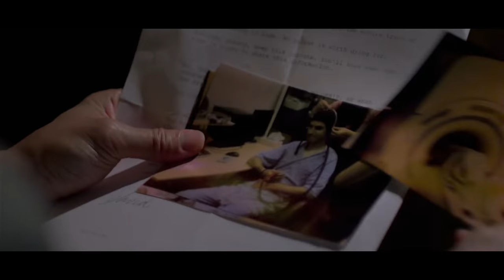Rumor from Ground Control | Trailer | HD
Don't be come the story.
A local female investigative journalist uncovers the mysterious death of an astronaut.

Starring:
Lexi Moeller, Chase McGuire, Megan Le, Marc Anthony Samuel, Pete Gardner, Michael B. Silver, Amy Goddard, Charley Rossman, Nakia Secrest, Kyle Colerider-Krugh, Mary Manofsky, Michael Rupnow, Mike Mizwicki, Gregory Steinbrecher, Dylan Thiffault, Arthur McGuire

Written and Directed by Seaton Lin
Produced by: Matthew Tully Brown
Co-Producer: Chase McGuire
Director of Photography: José Samuel Martínez Méndez
Supervising Sound Editor: Seth Talley